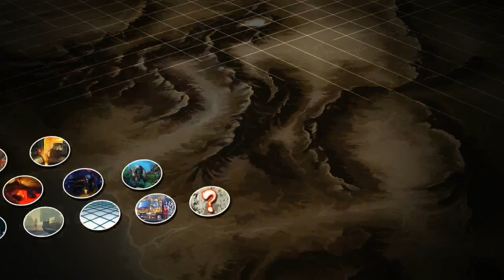푸른의 랩스파 #05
엘레나의, 엘레나에 의한, 엘레나를 위한!
이러니까 굉장히 변태스럽네요.
하지만 이보다 더 변태스러운 플레이는 없습니다!
마지막까지 보셔야 아신다니까요?!

푸른의 랩스파4 컨셉매치로 찾아왔습니다~